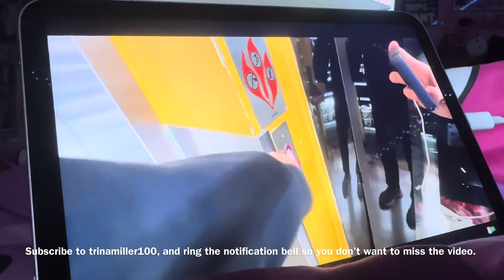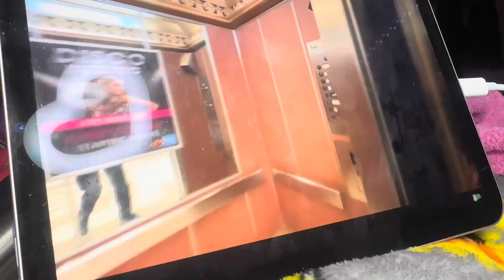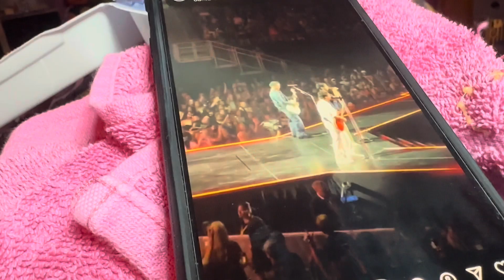Lazy Labor Day Weekend (9/2/23-9/3/23) VLOG 979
On this weekend vlog, just having a chill and lazy Labor Day weekend with playing Fallout 76, hanging out with David Di Franco on Twitch, and doing church. Also just relaxing and watching some YouTube videos. Also showing our recipe book that my mom just got from Amazon, and showing my replacement vlog light.

Comment of the Day: What’s your favorite Labor Day food?